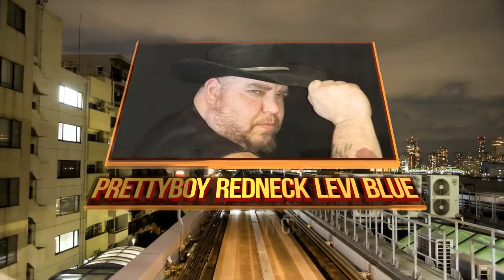UWE HOMECOMING HAll Of Fame Inductee Levi Blue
Quick Announcement